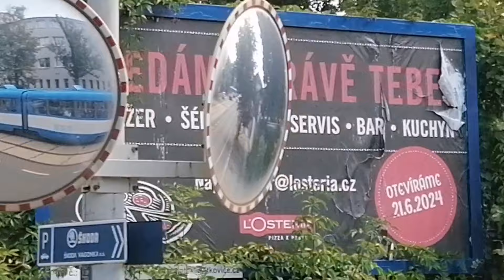Slavnostní konvoj k 130 výročí Ostravské MHD